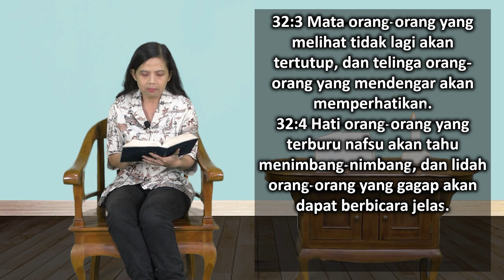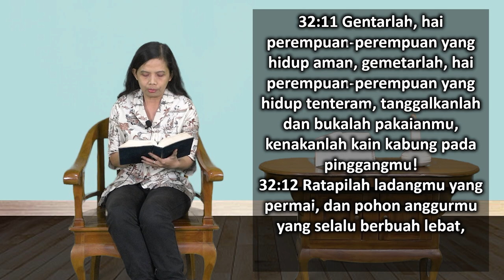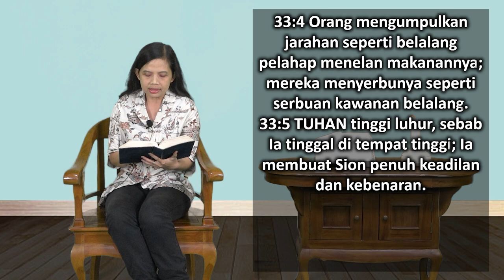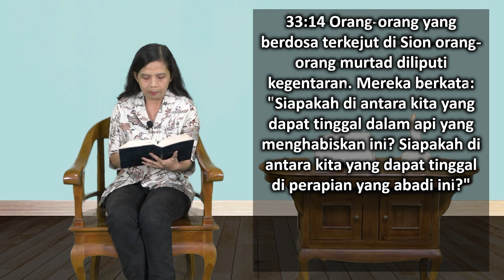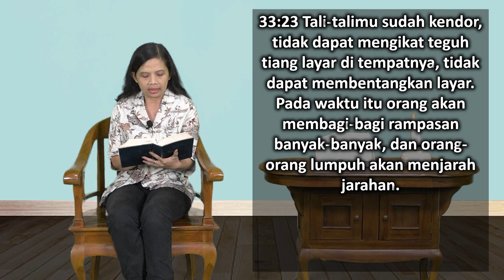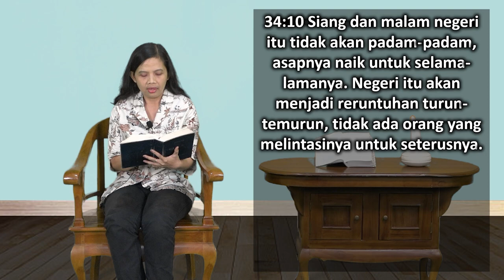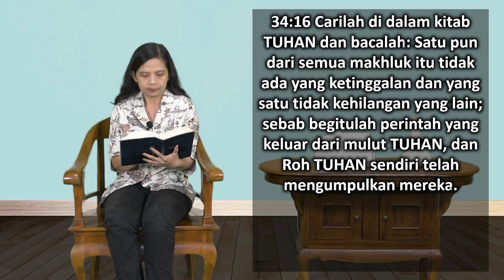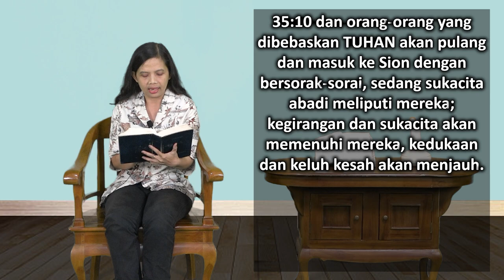Mari Membaca Alkitab | Hari ke 201 | Kamis, 20 Juli 2023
Bacaan : Yesaya 32:1-35:10
Tema : "Ada Apa di Balik Kesenangan?"